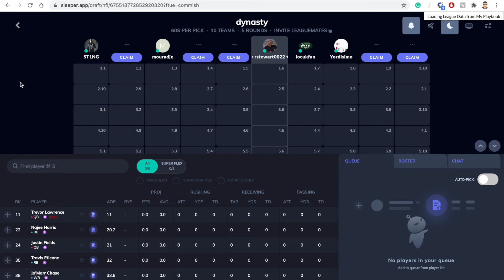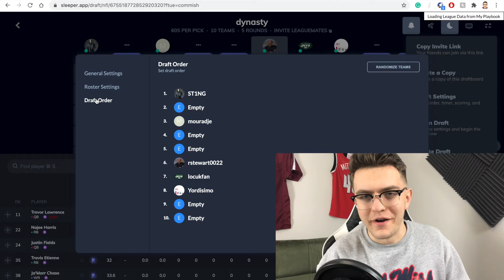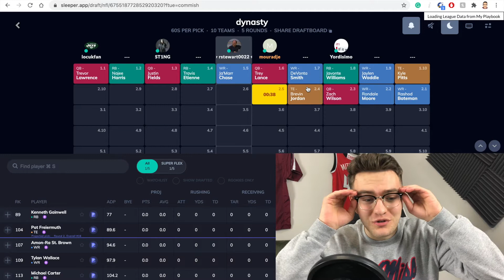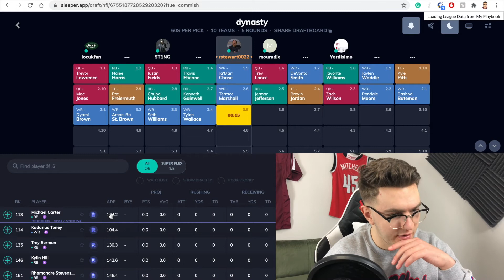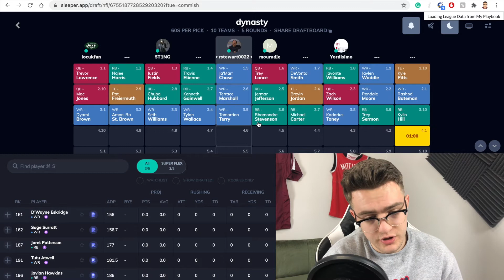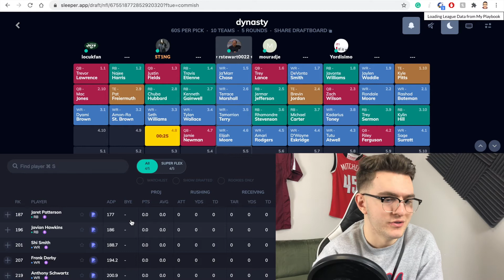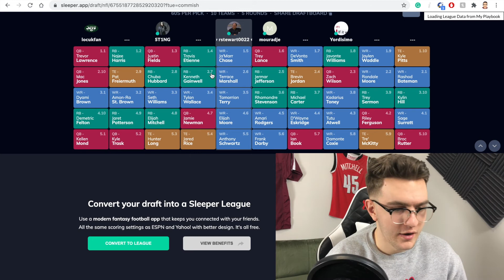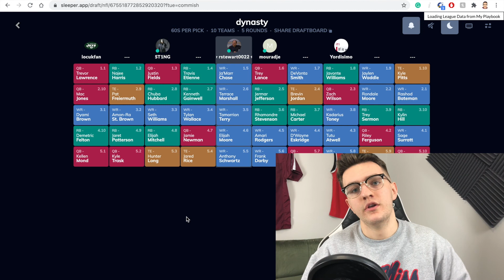SUPERFLEX ROOKIE MOCK DRAFT || 2021 Dynasty Fantasy Football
SUPERFLEX ROOKIE MOCK w/ the Discord(join below)

-+Get trade advice
-+Get Startup Advice
-+Talk Fantasy Football
-+Get invited to future mock drafts for the channel

-+My Dynasty/Rookie/Seasonal Rankings
-+The Ultimate Rookie Database(BOA, Dominator Ratings, Combine Stats for ALL Prospects)
-+1 on 1 Trade Advice and Start/Sit Advice
-+Weekly Waiver Wire and Rest of Season Rankings
-+Other Dope Shit